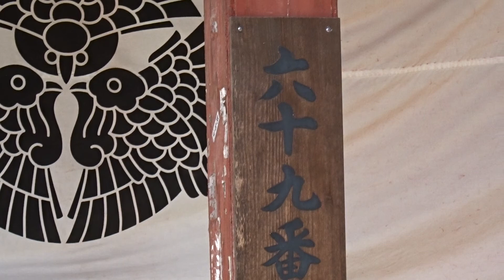観音寺 香川県